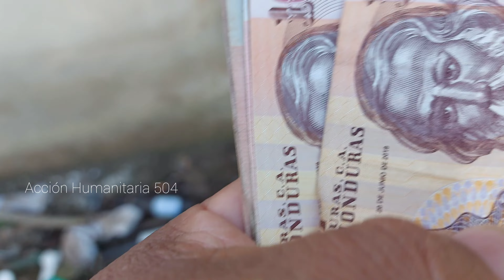🥱Está demasiado débil el buki 🥺 pagamos para que le traigan las llantas que necesita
El buque original dice estar demasiado débil para poder jalar la llantas de la fosa séptica por lo tanto pagamos el viaje para que en una carreta se la vengan a tirar hasta la casa